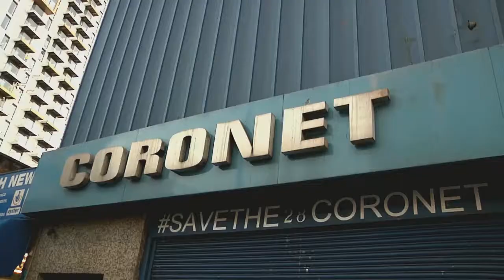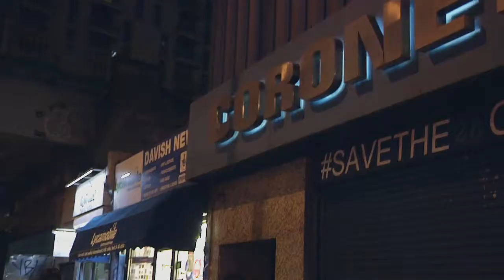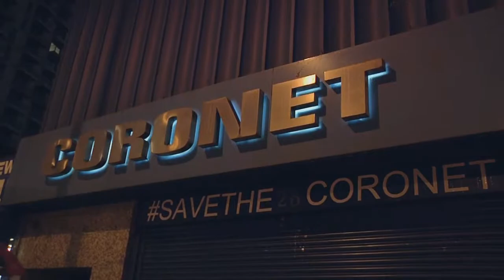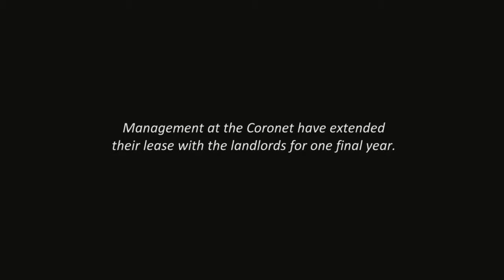The Coronet - Curtain Call (A Short Documentary)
The Coronet is a club in south London, Elephant and Castle to be exact, that was threatened with closure a couple years ago thanks to gentrification.
Smashtag, in association with Goldsmiths University & Jackfuit Productions produced this short film detailing the story of this historic venue.

Soundtrack /Song is property of Warner Music Group, (WMG SME)

Direction: Stefan Newton
Production: Smashtag Productions Jackfruit Productions & Goldsmiths University
Narration: Adam Thornton